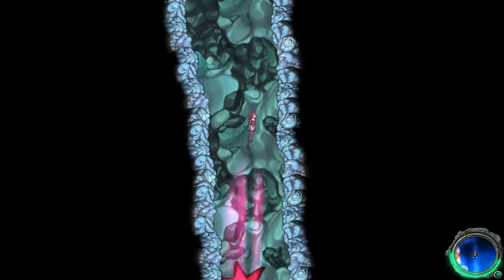Let's Play Aquaria - Episode 30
Aquaria is a Metroid or Castlevania-like game based underwater. Play as Naija, an odd creature that suddenly comes to sapience and feels a need to explore the world she finds. By exploring old ruins she finds more about herself and the past of this strange world. Not to mention strange powers and creatures. Join me as we explore Aquaria!